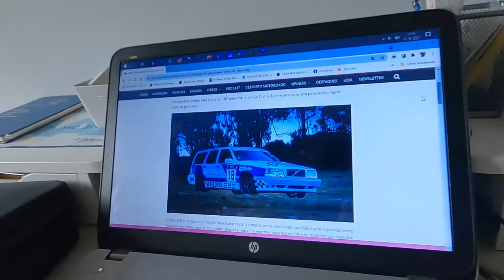Saab 9-5 TrackDay Car Update Part 17 Novo Tempo!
New P.B. and review 16/5/21 T.Day
Novo P.B. e resumo do T.Day de 16/5/21 com novos planos e histórias